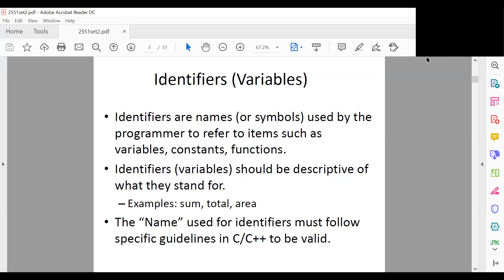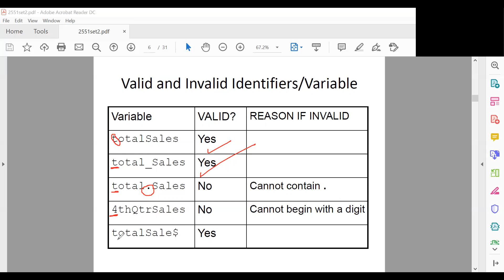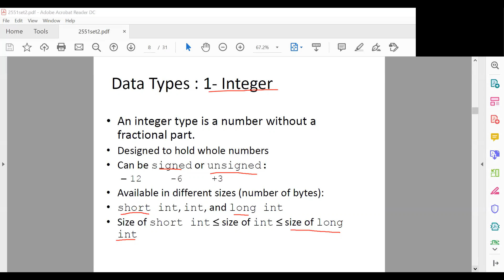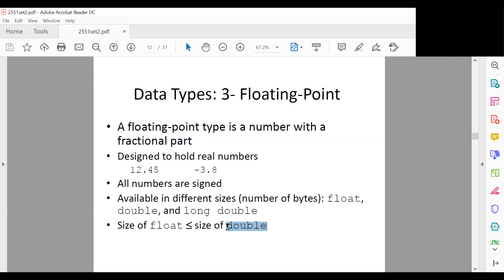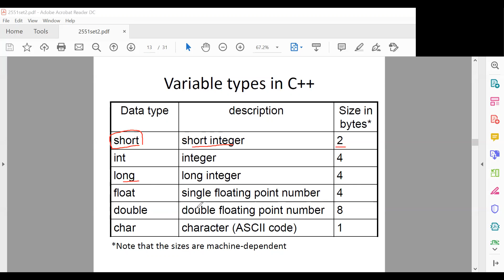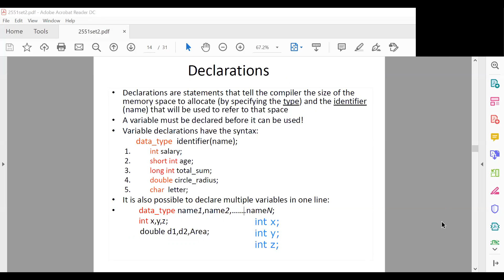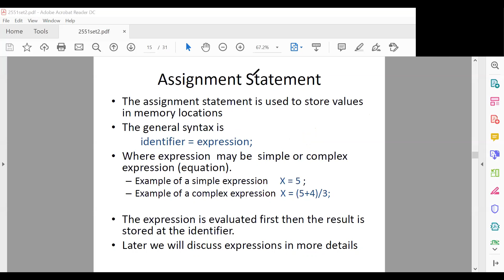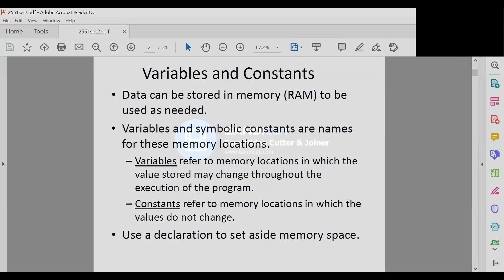Data Types & Declarations - C/C++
IVR TEAM , An-Najah National University Branch
This Video explains basics of C/C++ (Data types and how to declare variables and constants).
for following our Facebook Group , please go to the link bellow .
Supervisor : Wa'ed Khalifa